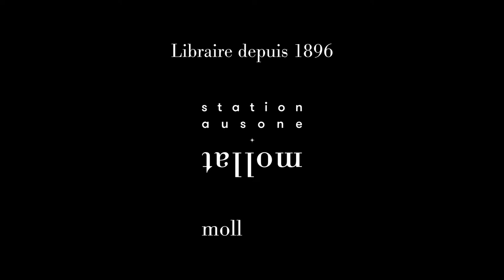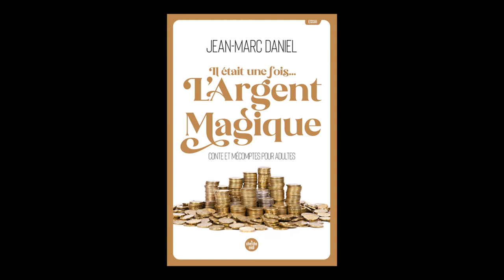Jean-Marc Daniel - Il était une fois... l'argent magique : conte et mécomptes pour adultes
Jean-Marc Daniel vous présente son ouvrage "Il était une fois... l'argent magique : conte et mécomptes pour adultes" aux éditions Le Cherche Midi.